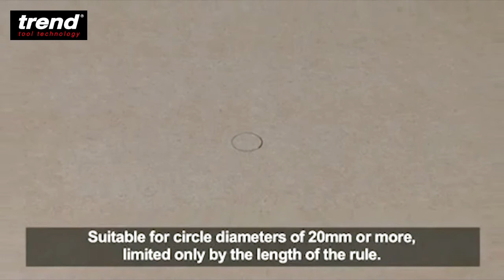M/CFT01 - Complete Flat Lying Trammel Set